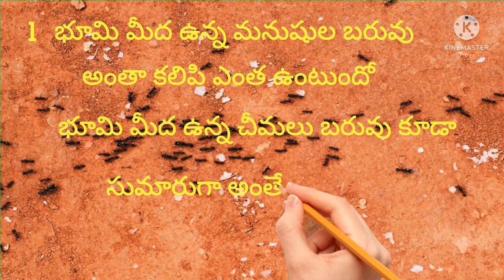Amaging fact's|| మీరు నమ్మలేని అద్భుతమైన విషయాలు ||Real facts in life